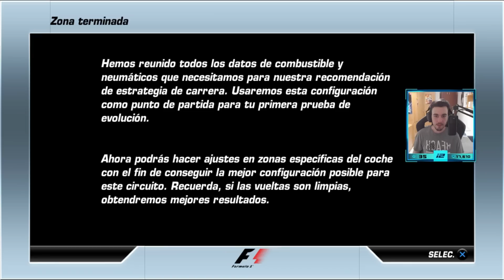¡CAOS TOTAL EN MIDLAND! #5 | F1 Championship Edition - Modo Trayectoria - Temporada 1 | Ignars2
¡Bienvenidos a la TRAYECTORIA de F1 Championship Edition! Hoy tenemos entre manos el GP de Europa del año 2006 en el circuito de Nurbürgring, ¿seremos capaces de aprovechar la oportunidad de Midland F1 como primer piloto?

¿Te ha gustado el vídeo? ¡Deja un buen LIKE y tus sugerencias en los comentarios!

Mi volante: Thrustmaster T818 + Add-on Ferrari SF1000 Thrustmaster

Dificultad en F1 22 para los vídeos: Entre 103-110

Gracias por el apoyo a los MIEMBROS DEL CANAL:

F1 CHAMPIONSHIP EDITION GAMEPLAY ESPAÑOL
F1 CHAMPIONSHIP EDITION MODO TRAYECTORIA
F1 22 GAMEPLAY ESPAÑOL
F1 22 MODO MI EQUIPO
F1 22 MODO COOPERATIVO
F1 22 ONLINE
F1 22 COMPETITIVO
F1 Manager 2022